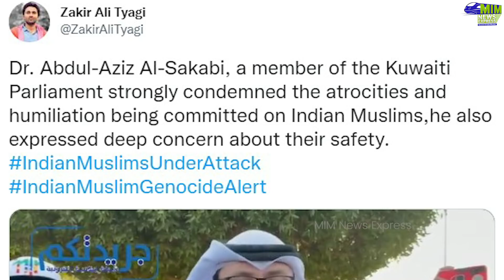Modi सरकार का अंतराष्ट्रीय लेवल पर उड़ रहा हैं मजाक | Kuwait News | BJP | Indian Muslims Under Attack